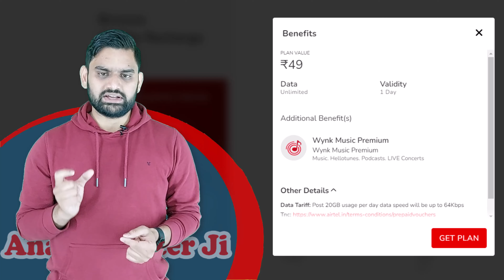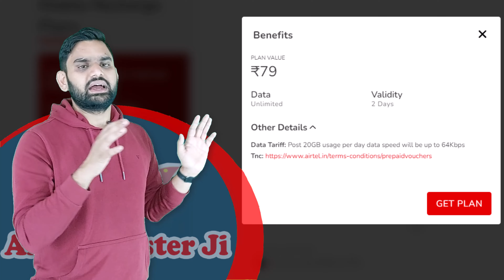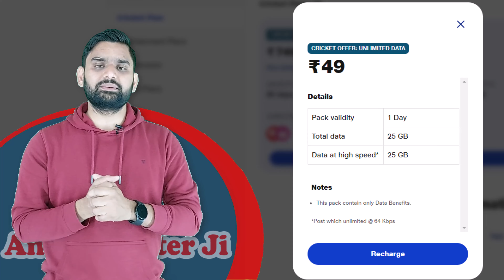Festivals Offers On Recharge Plans | Airtel | Jio | Vi | Unlimited Data Offers | IPL | Holi Offers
Book Now Also Make High Priority Customer For Jio AirFiber Broadband "Get Premium Service" From Jio Team

India's top three telecom operators have unveiled mobile and broadband plans to attract subscribers during the Indian Premier League cricket tournament starting Friday, a period that typically pushes up usage of data services and revenue.
The plans come bundled with speed bumps, free usage, additional data and other benefits, taking advantage of a typical mobile data spike between 3% and 8% during the period to boost revenue.
The recharge plans on offer from Reliance Jio, Bharti Airtel and Vodafone Idea for the tournament period provide users with additional data limits at a discounted price, besides providing extra data benefits to existing recharge packs. IPL 2024 will be streamed on the JioCinema app.
The two-month tournament period usually sees record streaming viewership, with the app recording 449 million total viewers on its platform during the coverage in 2023. A report from lock-screen platform Glance said 73% of IPL 2023 viewers watched matches digitally.